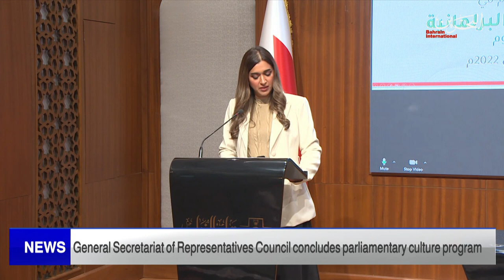BAHRAIN NEWS CENTER : ENGLISH NEWS 26-08-2022